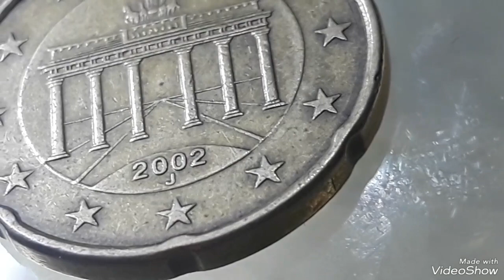Germany 20 Euro Cents 2002J coin valuable.